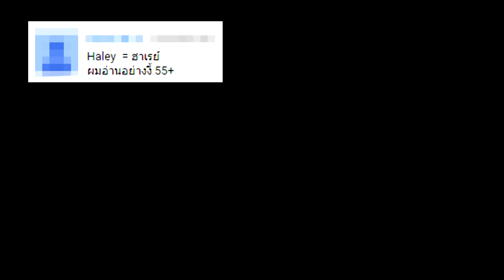เธอชื่ออะไรนะ Stardew Valley - Part 2